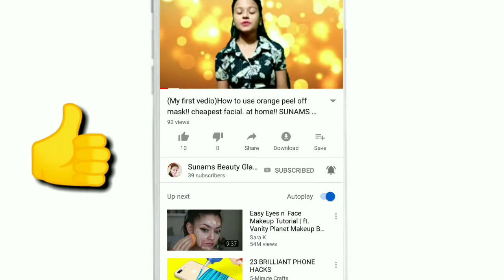Stylish & arabic mehendi designs for leg||mehendi designs collection